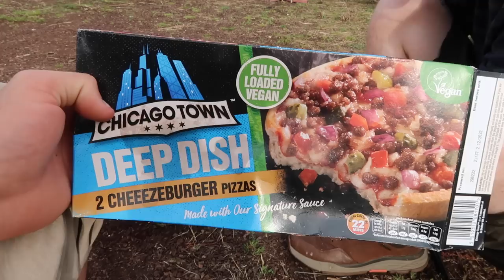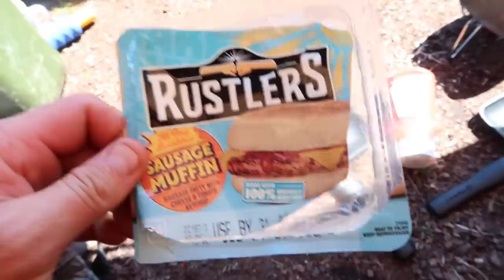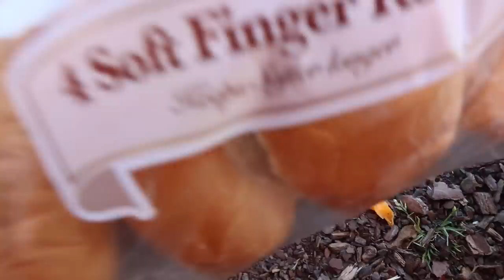Summer Carp Fishing VLOG at Jimmys Lake 2022 with Ben Parker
In this week's carp fishing vlog. You join me and a good friend Chris down Orchard Lakes, New Milton. Somewhere pretty local to me and a great venue I thoroughly enjoy and had many good sessions previously.

It was scorching for a couple of days we were there. Many fish come out over the other side in the shallower water. It made it a tricky session, to say the least. Really enjoyed spending my time on the bank with Chris talking about different and new techniques to use in my personal carp fishing.

In this particular session, I touch on the different baiting methods I used and discuss some of the Parker Baits products and how we both used them in our fishing.

Orchard Lakes has something for everyone as the lakes are stocked with 12 different fish species over our six lakes. We offer everything from match fishing, with bags of fish weighing over 300 lb, to species hunting with large carp, bream, and tench to be caught.